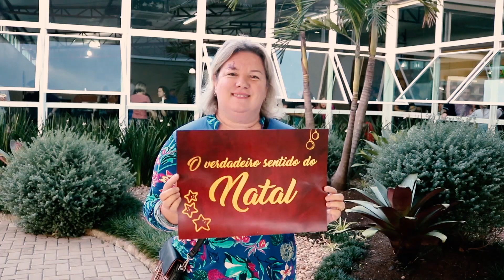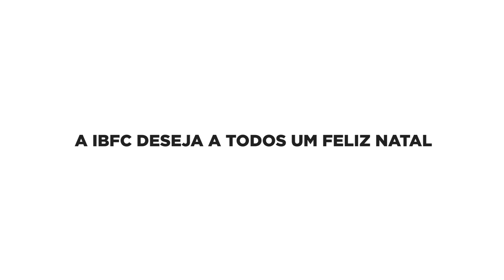O Nosso Natal 2018 | LAF - Louvor e Adoração Filadélfia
A IBFC deseja a todos um Feliz Natal e um Ano Novo cheio de realizações ao lado do verdadeiro sentido do Natal: Jesus Cristo!